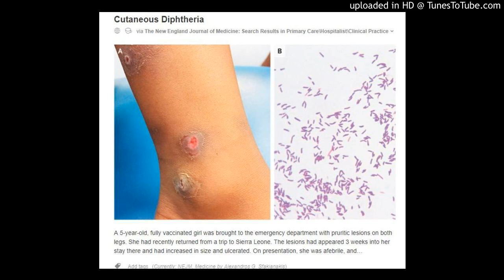Cutaneous Diphtheria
Cutaneous diphtheria is caused by Corynebacterium diphtheriae, a pleomorphic, aerobic, Gram-positive bacillus that causes symptoms through the production of a bacteriophage-dependent exotoxin. Human beings are the only known reservoir for C. diphtheriae, which can only inhabit mucous membranes and skin and is therefore spread by respiratory droplets or contact with the exudate of a diphtheritic cutaneous lesion, including objects contaminated with discharge from the lesion. There are three forms of cutaneous diphtheria:
Primary infection, which begins as a pustule or vesicle on previously normal skin
Superinfection of an eczematized lesion
Secondary infection of a wound
Cutaneous diphtheria typically follows an indolent course, usually remaining local, with few known cases of toxic complications (cardiomyopathy or neuropathy) as seen more frequently with upper respiratory tract diphtheritic infections. However, cutaneous infection is associated with more bacterial shedding and higher rates of transmission of pharyngeal and cutaneous diphtheria to close contacts. The skin is often an importation reservoir for C. diphtheriae and is associated with sporadic cases of respiratory diphtheria; therefore, prompt recognition and treatment of cutaneous diphtheritic infection may reduce environment contamination with C. diphtheriae.

Those at greatest risk for cutaneous diphtheria are people living in impoverished, crowded, unhygienic environments, particularly in the developing world, or immigrants from countries where rates of vaccination with diphtheria toxoid are low. Southeast Asia is a known endemic area, and the disease has been associated with the tropics although it exists in temperate regions as well. There has been a shift in the age demographics of cases occurring in the US; in the pre-vaccination era it was typically a pediatric problem. Now it is more common in those aged over 15, since this population is less likely to have had the vaccination or adequate boosters.

Isabel E. Wilson, M.B., B.S., D.T.M.&H., and Esse N. Menson, M.B., Ch.B., D.Phil.

A 5-year-old, fully vaccinated girl was brought to the emergency department with pruritic lesions on both legs. She had recently returned from a trip to Sierra Leone. The lesions had appeared 3 weeks into her stay there and had increased in size and ulcerated. On presentation, she was afebrile, and an area over the medial aspect of the left lower leg was ulcerated and bleeding (Panel A). The C-reactive protein level was mildly elevated, and the white-cell count was normal. Empirical treatment with oral floxacillin was initiated, and a skin swab was sent for culture, which grew Staphylococcus aureus, group A streptococcus, and Corynebacterium diphtheriae. Gram’s staining showed predominantly gram-positive bacilli characteristic of corynebacterium (Panel B). An immunodiffusion test (Elek’s test) was positive, indicating that this diphtheria was toxin-producing. Early manifestations of cutaneous diphtheria can appear as nonhealing, well-demarcated ulcers. After the detection of diphtheria in this patient, the antibiotic agent was changed to clarithromycin. Contact tracing was undertaken, and chemoprophylaxis was given to household contacts. At follow-up 1 week after the change in antibiotics to clarithromycin, the skin lesions had fully healed.

Isabel E. Wilson, M.B., B.S., D.T.M.&H.
Esse N. Menson, M.B., Ch.B., D.Phil.
Evelina London Children’s Hospital, London, United Kingdom

NEJM, Medicine by Alexandros G. Sfakianakis